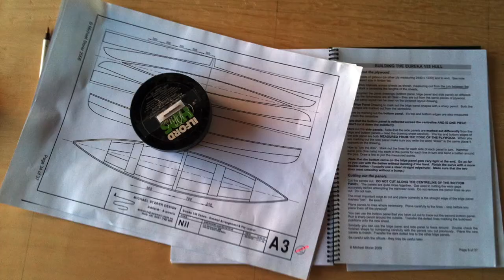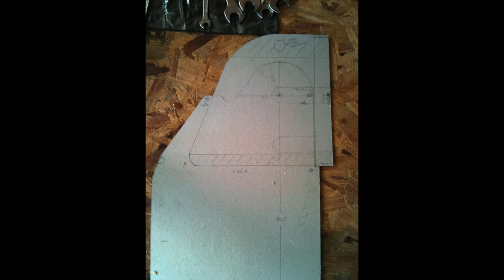Building canoe Eureka "La Savonnière" - Uruguay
All the building stages of "La Savonnière", a rowing and sailing Eureka canoe designed by Michael Storer and built in Uruguay.